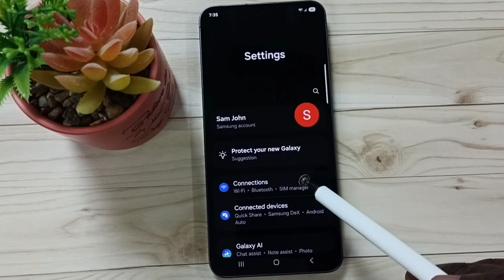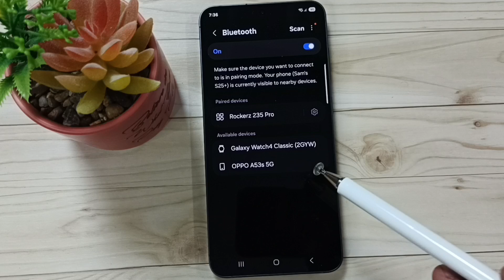Samsung Galaxy S25/S25+/S25 Ultra | How to Fix Audio Sound Not Working | No Audio and Video Sound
If you’re facing an issue where audio sound isn’t working on your Samsung Galaxy S25, S25+, or SAMSUNG Galaxy S25 Ultra, this video provides a step-by-step guide to fix it. Whether it's no video sound, no music sound, or general audio problems, follow this troubleshooting tutorial to restore your sound. With Android, Galaxy AI, and Mobile AI features on your Galaxy S25 | S25+ | S25 Ultra, you can easily fix sound-related issues and enjoy your media again.